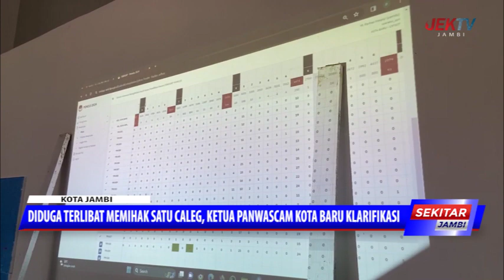DIDUGA TERLIBAT MEMIHAK SATU CALEG, KETUA PANWASCAM KOTA BARU KLARIFIKASI